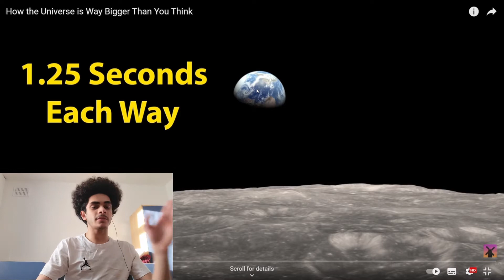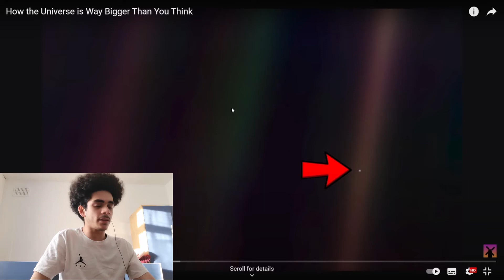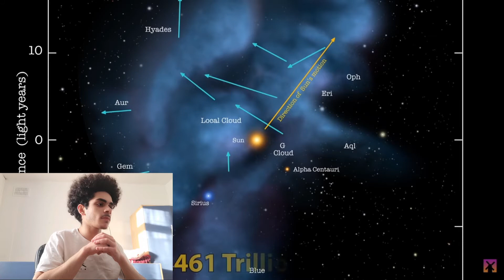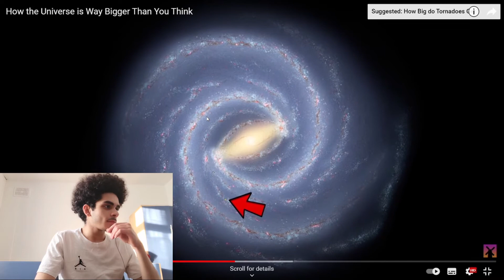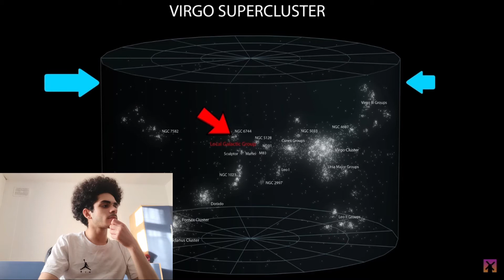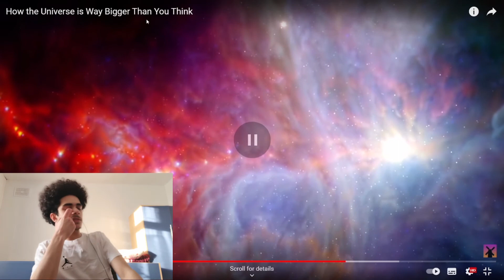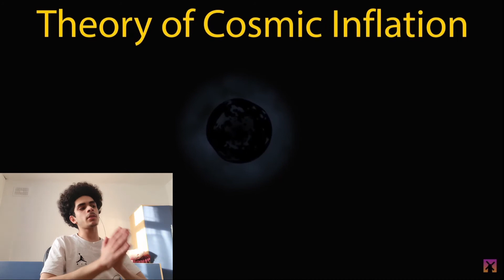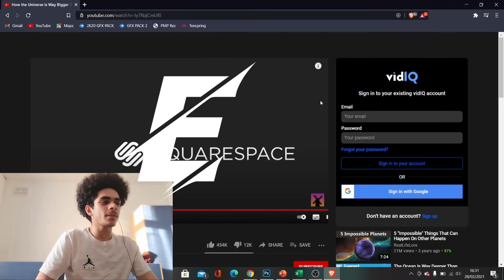How The Universe Is Way Bigger Than You Think (MIND BLOWING!)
In this video we will explore how big the universe REALLY is and how small and insignificant we are as a planet. This video will blow your mind (Like it did mine) so make sure you stay till the end :)

Also SHARE the video, it will be greatly appreciated.